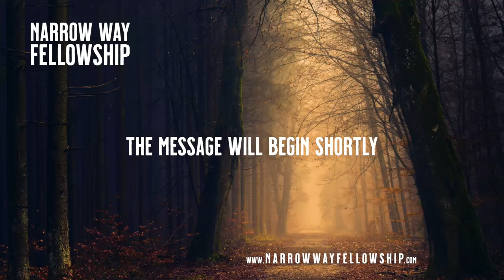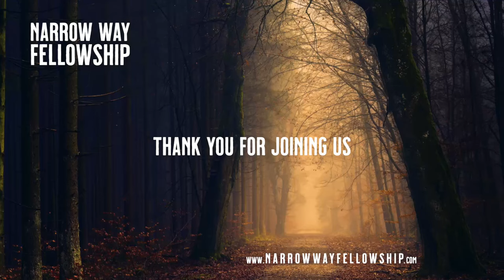URGENT-Terry Bennett-10-06-24@Special guest at Narrow way fellowship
Believing this will bless someone